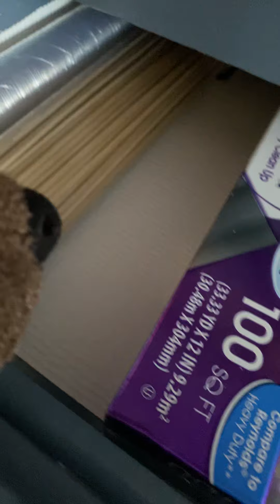Plush camping/drawing contest